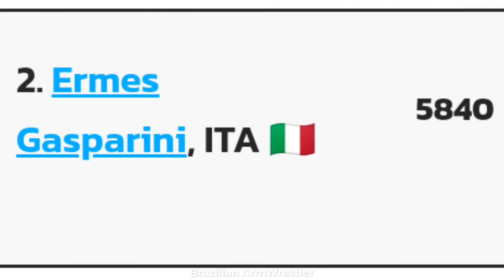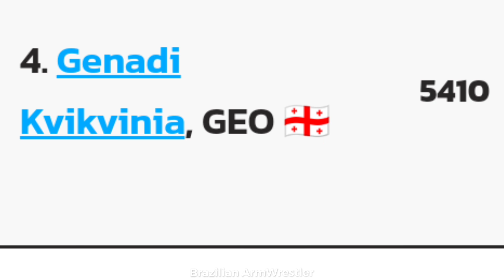DEVON WANTS THE TOP AGAIN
ermes vs devon
ermes gasparini vs devon
ermes vs devon larratt

devon vs mmt
armwrestling training
armwrestling muscle
devon larratt pronator muscle
devon vs genadi
devon larratt vs genadi Kvikvinia
genadi Kvikvinia
genadi vs jerry
devon larratt georgian
devon larratt georgia
devon vs denis
devon Larratt vs Denis Cyplenkov
Devon Larratt vs Michael Todd
devon and mmt fight
mmt
dmt
devon larratt beef michael todd
jerry vs levan
devon vs levan
devon larratt vs levan
jerry Cadorette vs levan
levan Saginashvili vs ermes
king of the table
ermes gasparini vs levan
levan Saginashvili training
Jerry Cadorette
devon larratt vs levan Saginashvili
Levan vs jerry
levan Saginashvili vs jerry cadorette
flop wrist press
flop wrist
Genadi kvikvinia
flop wrist press
Genadi armwrestling
Wagner Bortolato
wagner bortolato shoulder press
wagner bortolato vs ermes gasparini
Michael Todd
Evgeny Prudnik
Todd Hutchings
ermes gasparini
mortal kombat
denis Cyplenkov
armwrestling
Devon Larratt
Levan Saginashvili
engin
east vs west
larry wheels
eddie hall
brian shaw
under the table
WAL
kings move